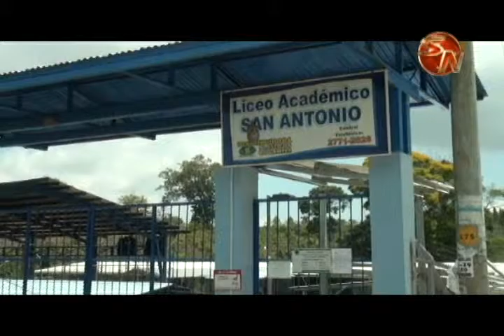Distrito La Amistad no podrá tener síndico ni concejales de distrito en el nuevo periodo